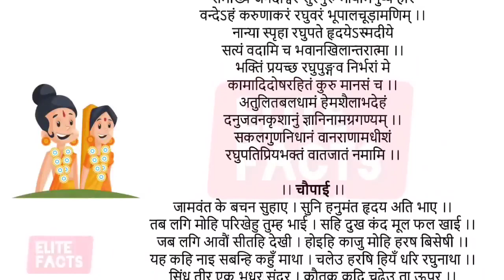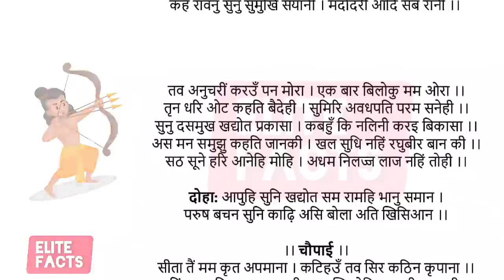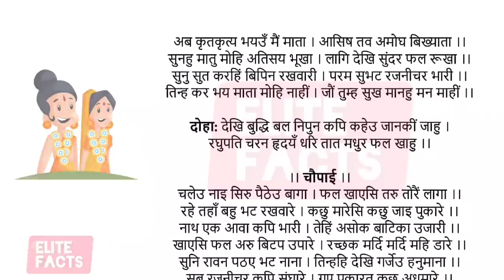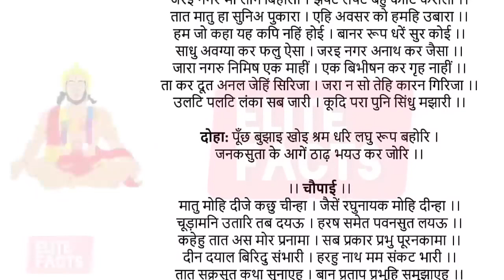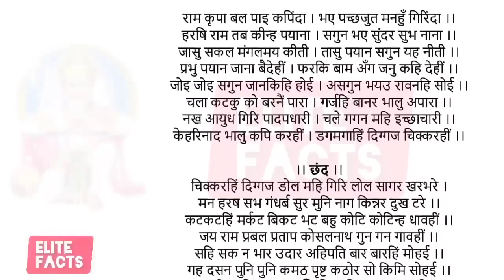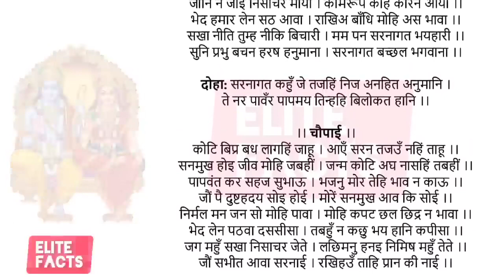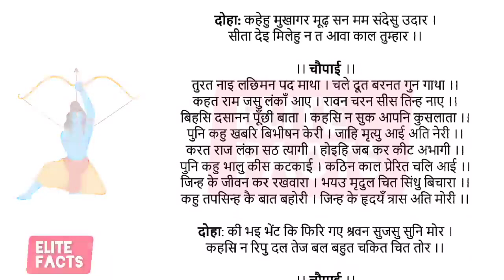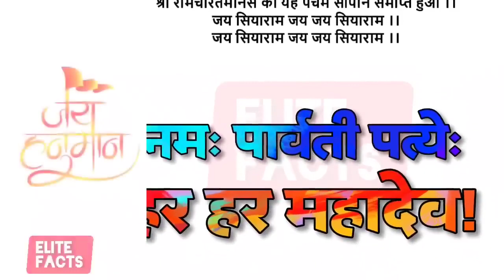Sundarkand । अद्वितीय सम्पूर्ण सुंदर काण्ड इसे सुनना ही काफी है।